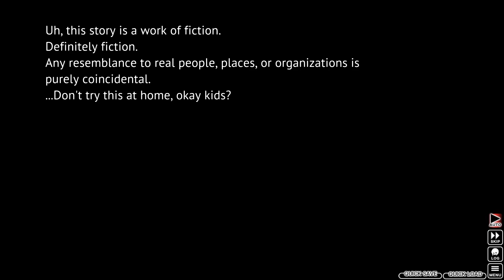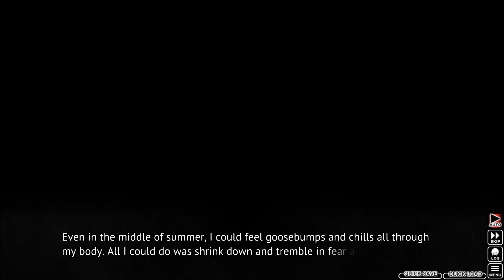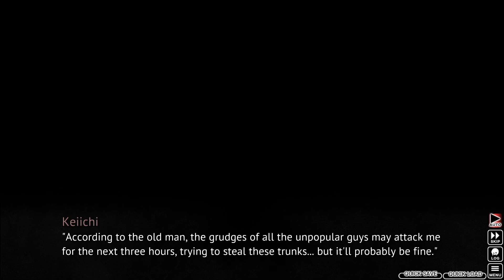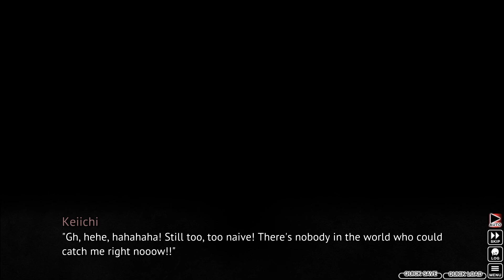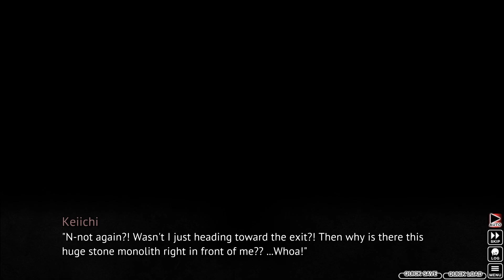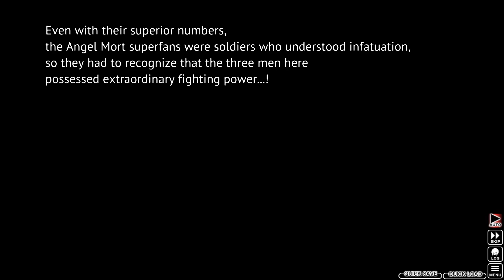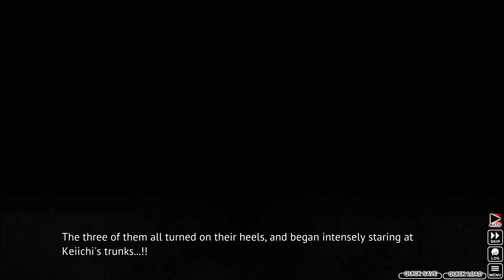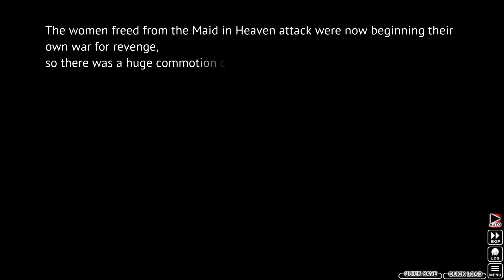Hajisarashi-hen - Higurashi no Naku Koro ni Sui